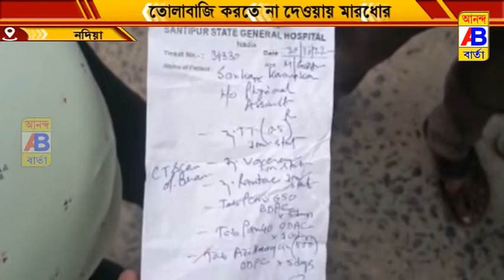তোলাবাজি না দেওয়ার কারণে বেধড়ক মার